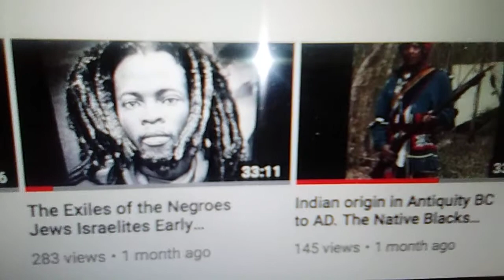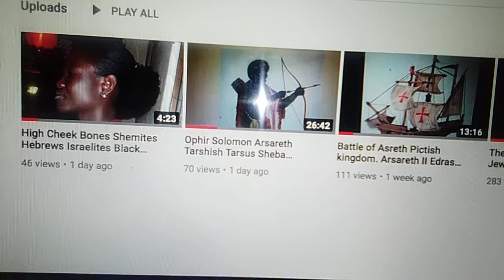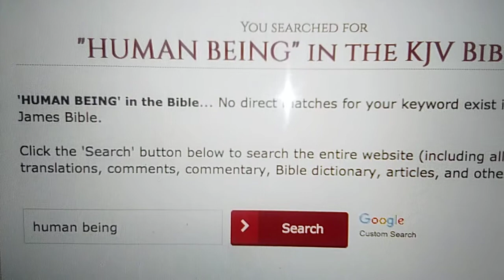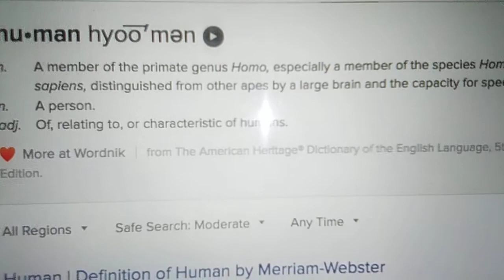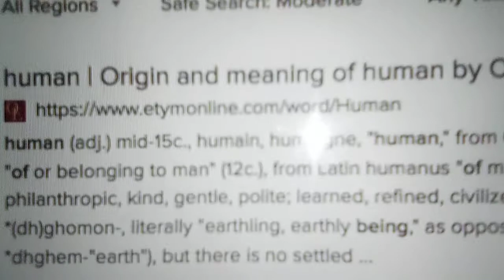I am a person from the Hebrew nation. Created by Jehovah. I am not a human being, those came 1500s.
Do not call me a human being .  I am a child of Jehovah .  I am from the  indigenous people of the Bible.  The Hebrew Nation.  The Tribe of Judah.  The Commonwealth of the Nations of the Children of Israel in the EARTH, Created by Jehovah for HIS PEOPLE to dwell in.  My people are descended from Abraham Isaac and Jacob and the people of the Bible.  I do not have any relation to Neanderthals, apes, homo sapien, etc and other evolved, mingled seed animal species or beings.  I existed from Adam to Israel and I descend from their seed and genealogy, created by Jehovah and I and my children and the children of Isreal reserve and enforce our Jehovah given rights and covenants contained in the Hebrew Bible, King James 1611 Edition with Apocrypha and the earth He created for our sakes to dwell in.

UNESCO UN Declaration on the Rights of Indigenous Peoples worldwide
" Declaration of the Global Forum of Indigenous Peoples and the Information Society of December  2003,  in  particular  paragraph  16  stating  “we  are  entitled  to  education  and  capacity  building methods that are rooted in our languages, cultures and traditional knowledge and that are fundamental in validating and affirming indigenous self-esteem and identity"

UNESCO declaration stressing need to consent to medical intervention

Twitter has marked as “potentially sensitive content” a screenshot of Article 6 of the 2005 UNESCO Declaration on Bioethics and Human Rights, which states that “medical intervention is only to be carried out with the prior, free and informed consent of the person concerned.”

  WHO ARE HUMAN BEINGS?  THAT TERM IS NOT FOUND IN MY BIBLE.

Human beings and human rights come from monkeys etc and mixed flesh, seed in the 1500s A D

 hu•man hyoo͞′mən►
    n.
    A member of the primate genus Homo, especially a member of the species Homo sapiens, distinguished from other apes by a large brain and the capacity for speech.
    n.
    A person.
    adj.
    Of, relating to, or characteristic of humans.

The American Heritage® Dictionary of the English Language, 5th Edition
Human definition is - of, relating to, or characteristic of human

HUMAN NEANDERTHALS ARE A STRANGE SPECIES

human | Origin and meaning of human by Online Etymology ...

human (adj.) mid-15c., humain, humaigne, "human," from Old French humain, umain (adj.) "of or belonging to man" (12c.), from Latin humanus "of man, human," also "humane, philanthropic, kind, gentle, polite; learned, refined, civilized." This is in part from PIE *(dh)ghomon-, literally "earthling, earthly being," as opposed to the gods (from root *dhghem-"earth"), but there is no settled ...

When was the word 'being' first used to refer to a human ...
There seem to be three lines of meaning in instances of the term "humane being" as used prior to (and after) 1650. One line involves using the phrase to refer to "human existence." This is the sense in which "humane being" appears in Bishop Marcos's 1618 chronicle of the life of St. Francis, Bolton's 1622 book on Nero, and Massinger's 1632 play.

Human being, a culture-bearing primate classified in the genus Homo, especially the species H. sapiens. Human beings are anatomically similar and related to the great apes but are distinguished by a more highly developed brain and a resultant capacity for articulate speech and abstract reasoning.

NO WONDER CAUCASIANS INSIST ON "HUMAN RIGHTS" AND CALL THEMSELVES NEANDERTHAL PRIMATES RELATED TO MONKEYS THAT COME FROM SEA AND OTHER CREATURES. SEE Charles Darwin Theory of Evolution

NOW YOU KNOW WHY THE HIGHEST IQ IS AMONG NEANDERTHALS AND THAT IS A TEST USED TO MEASURE MENTAL RETARDATION

Neanderthal, (Homo neanderthalensis, Homo sapiens neanderthalensis), also spelled Neandertal, member of a group of archaic humans who emerged at least 200,000 years ago during the Pleistocene Epoch (about 2.6 million to 11,700 years ago) and were replaced or assimilated by early modern human populations (Homo sapiens) between 35,000 and perhaps 24,000 years ago.
Neanderthals -

Neanderthals had bigger brains than humans, though that doesn't mean they were smarter. One recent study found that a large portion of the Neanderthal brain was devoted to vision and motor control.